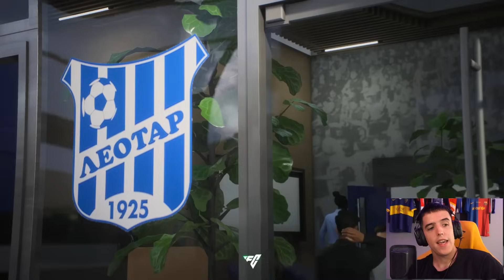VELIKI LEOTAR TREBINJE REBUILDING! OD BLATA DO ZLATA FC24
Iskoristi welcome pack da dodes do 250 trofeja

Fan Mail:
Ilija Gardasevic
Zupa BB [Kalimanj]
Tivat
Crna Gora
85320 Tivat